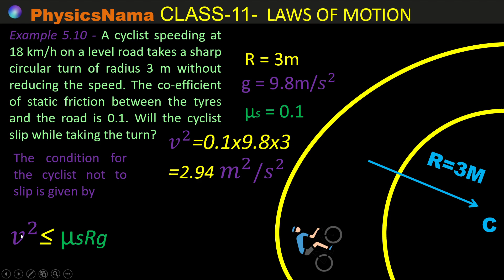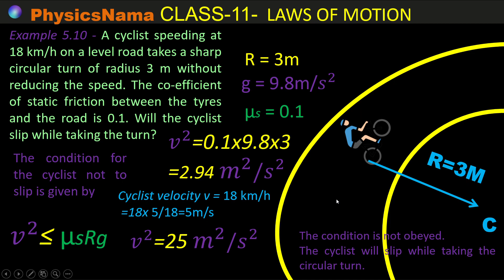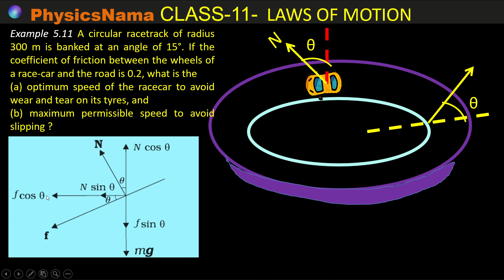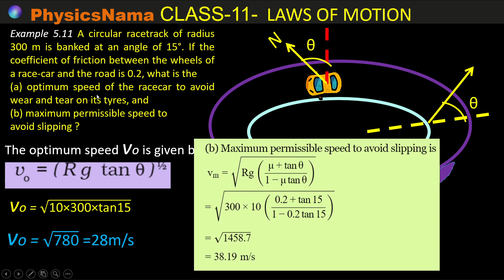Law of Motion- Circular Motion- Banking of Road Class-11 Physics -CBSE / Example 5.10 & 5.11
Law of Motion- Circular Motion- Banking of Road  Class-11 Physics -CBSE / NCERT SCIENCE
Static Friction, Kinematic Friction, Friction Coefficient, Ball Bearing
Example 5.10  -A cyclist speeding at 18 km/h on a level road takes a sharp
circular turn of radius 3 m without reducing the speed. The co-efficient of static friction between the tyres and the road is 0.1. Will the cyclist slip while taking the turn?
Example 5.11 A circular racetrack of radius 300 m is banked at an angle of 15°. If the coefficient of friction between the wheels of a race-car and the road is 0.2, what is the (a) optimum speed of the racecar to avoid wear and tear on its tyres, and (b) maximum permissible speed to avoid slipping ?

PhysicsNama is dedicated to teaching physics. In this video we will study Newton's Second Law of Motion. It is Topic of Class 9 Science  Chapter -9  "Force and Law of Motion".  Also "Momentum '  Topic covered in this video.  The concept/ observation has been explained in simple animated video. This video is helpful to clear basic concept of topics.